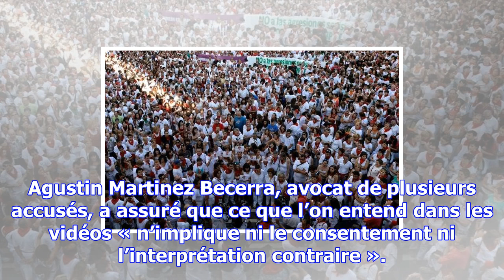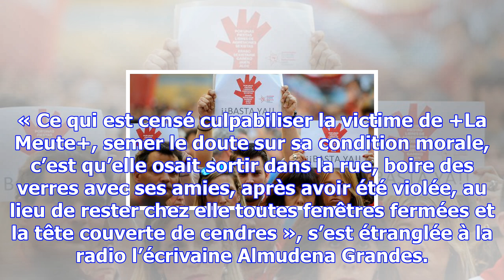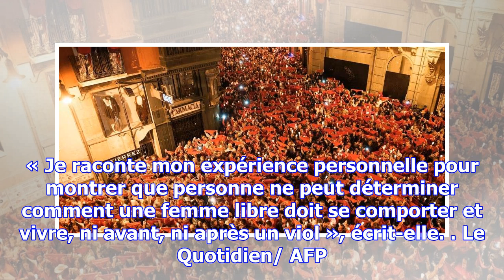Le procès pour viol collectif qui indigne l’espagne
Les faits ont choqué l’Espagne: cinq Sévillans, âgés de 27 à 29 ans, sont jugés depuis la mi-novembr...